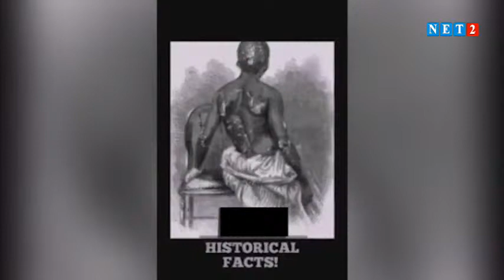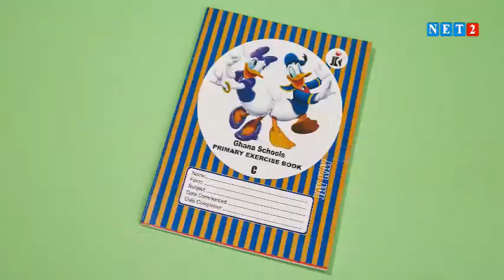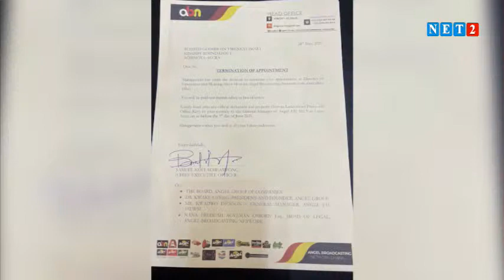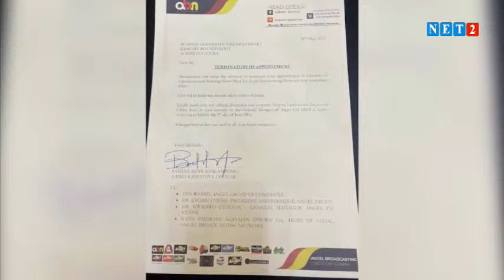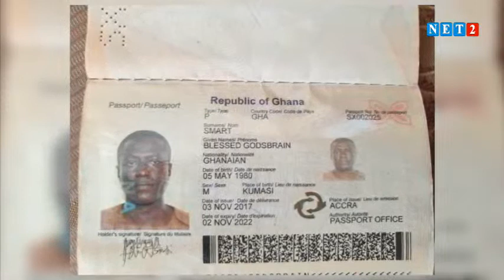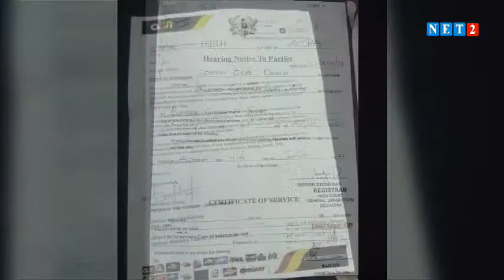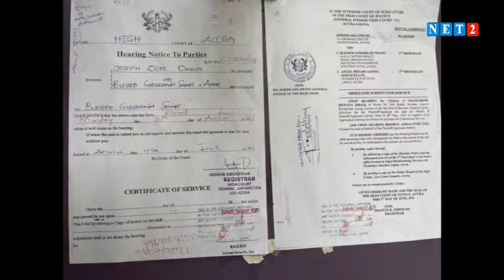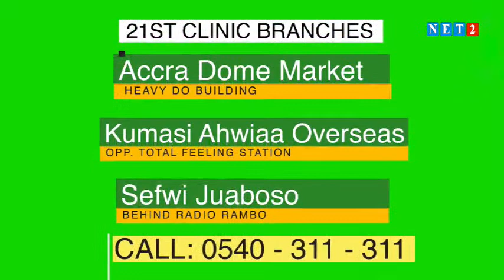THE SEAT WITH HOPESON YAOVI ADORYE AND KOFI OWUSU BEMPAH (AUGUST 30, 2021) S4 EP14